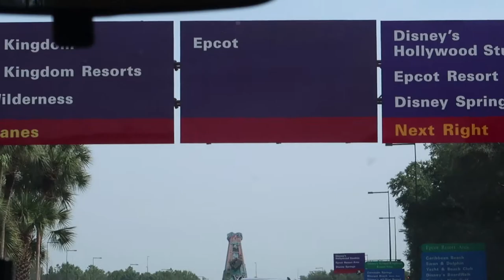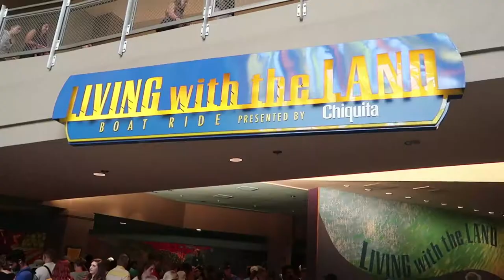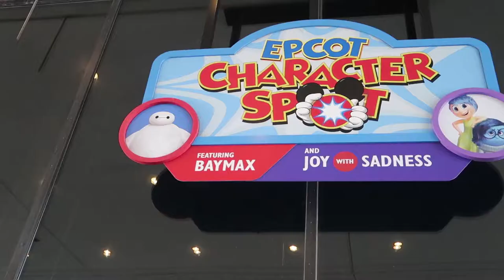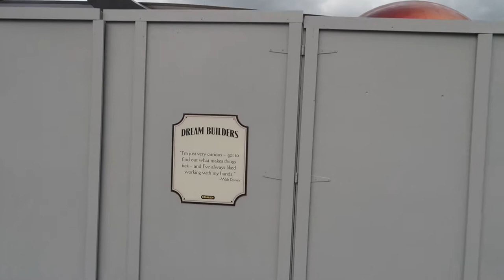A MASSIVE BIOSPHERE!!! | America vlog day 9 Epcot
Hey everybody,
Today we are going to Epcot, which is all about the enviroment and new technology,

Intro : Kontinuum - Lost( JJD Remix )
Outro : Alex Skindro - Get Up Again
Background : Rhythm - DJ Quads, Underwaterworld, Lose heart - frame away